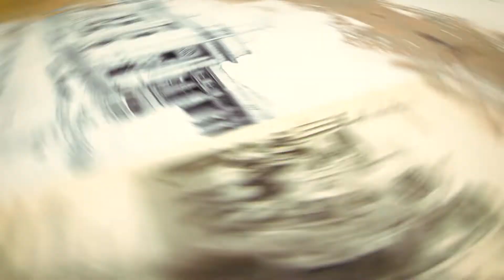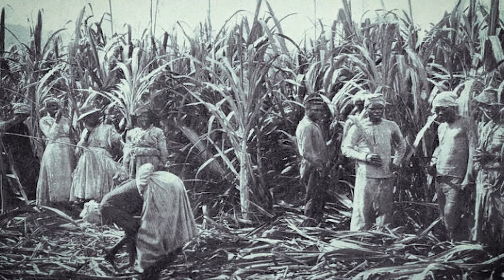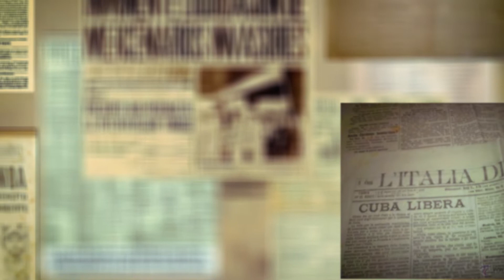Un acercamiento a la historia del British West Indian Welfare Center en Guantánamo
El Caribe anglófono, conformado por islas de habla inglesa, ha tenido una marcada influencia en el desarrollo de Guantánamo. Gran parte de sus habitantes poseen raíces anglocaribeñas; las que tratan de conservar a través de una institución creada con el fin de agrupar y ayudar a los inmigrantes caribeños y sus descendientes: el British West Indian Welfare Center.